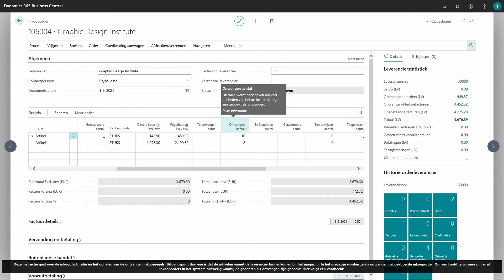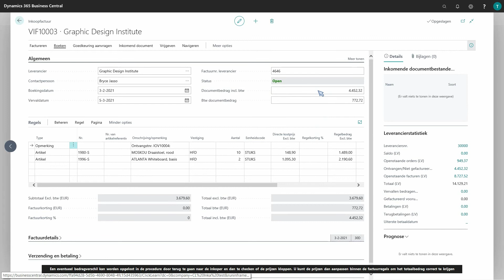Inkoopfacturatie: Ophalen van Ontvangstregels | Business Central - Instructie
Ontvangstregels ophalen in de inkoopfactuur?
- Hierdoor kun je eenvoudig van artikelen waarvan de voorraad in het magazijn zijn ontvangen verwerken op de inkoopfactuur.
- Bij afwijkingen in de prijs tussen de inkooporder en de daadwerkelijk ontvangen factuur kunnen eenvoudig de bedragen worden aangepast.